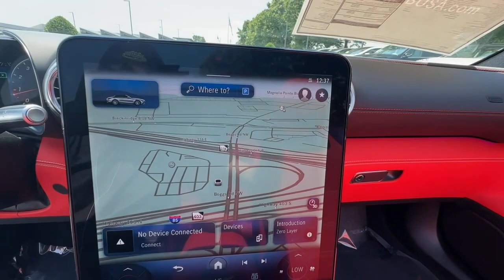2023 Mercedes-Benz Duluth, Lawrenceville, Cumming, Johns Creek, Atlanta, GA 36254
New 2023 Mercedes-Benz   available in Duluth, Georgia at  Mercedes-Benz of Atlanta Northeast. Servicing the Lawrenceville, Cumming, Johns Creek, Atlanta, GA area.